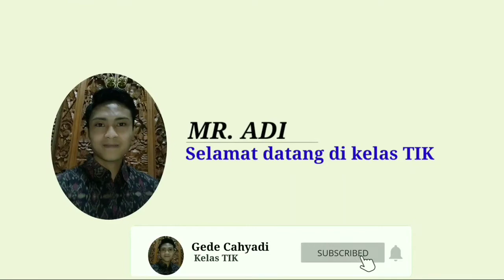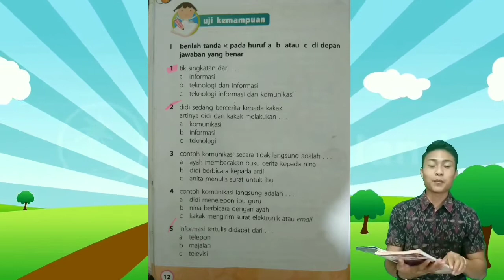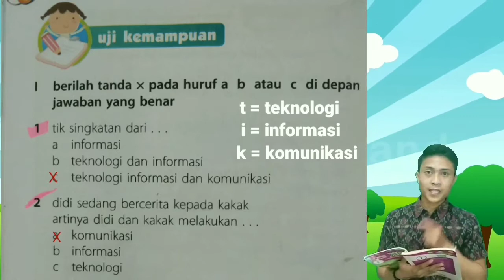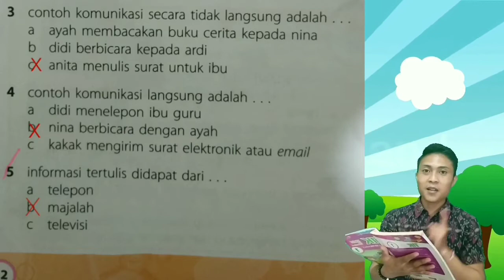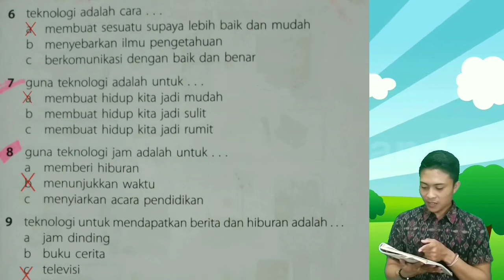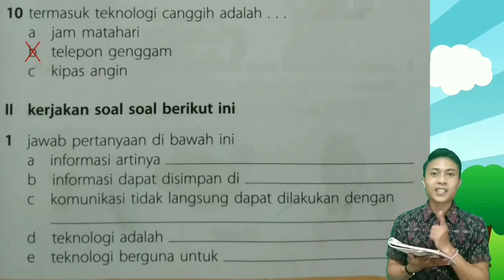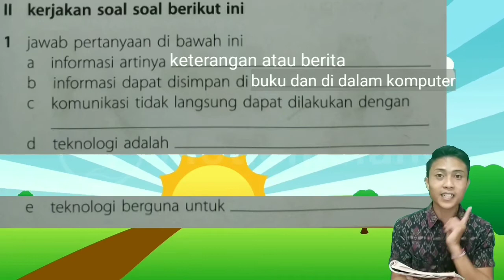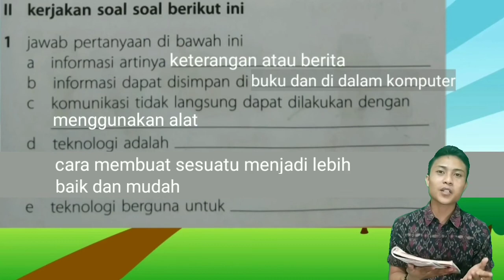Kelas 1Pembahasan Soal-Soal TIK pada BAB I part-2 #1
Namaskar 🙏 anak-anak

Video ini adalah video pembahasan soal-soal TIK pada Bab I "Mengenal Teknologi Informasi dan Komunikasi"

Nah video pembahasannya belum selesai, Nak😁sekarang lanjut ke video selanjutnya ya, klik link ini ya, Nak👇